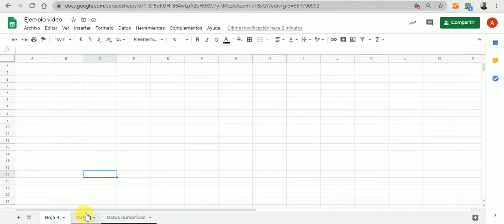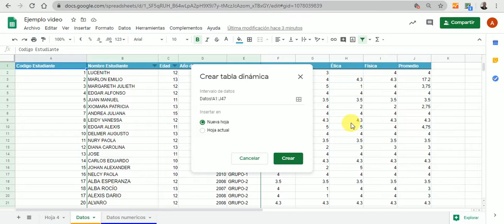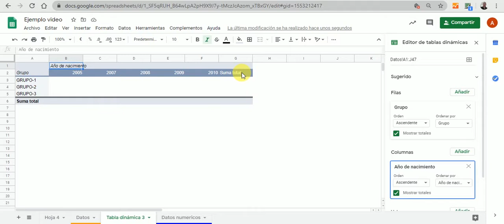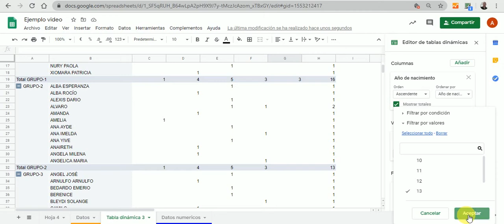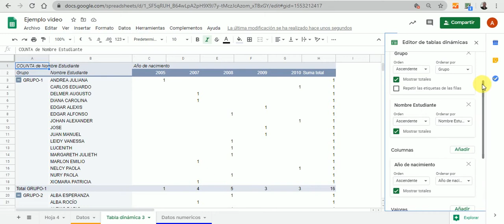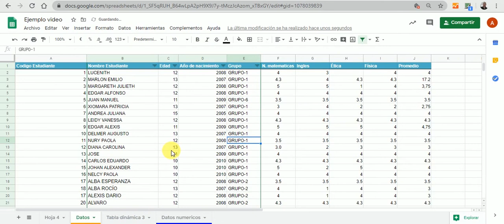Como crear una tabla dinámica en la hoja de cálculo de Google